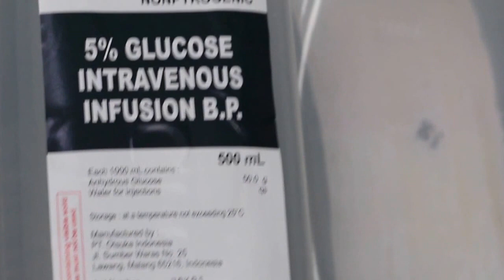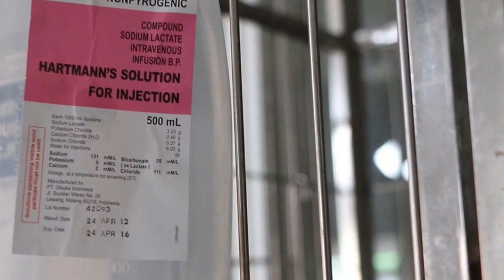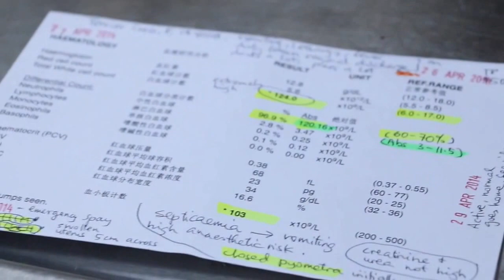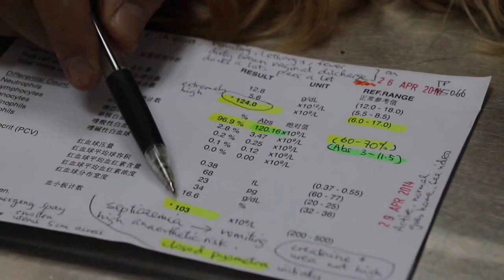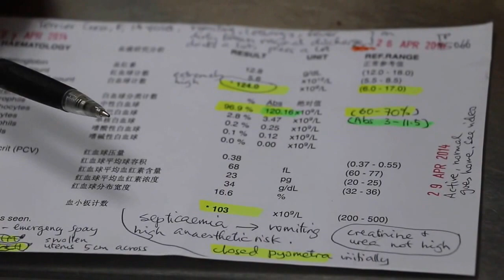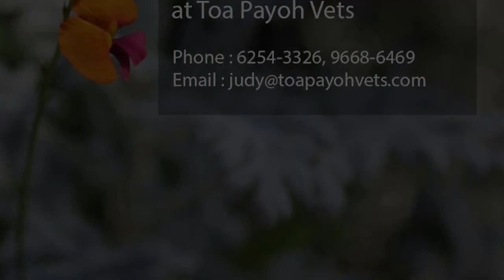Final Video: Time is running out - pyometra in an old female dog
When the vet (myself) said that the dog had a very low chance of survival on the operating table and the medical costs were high in this closed-open pyometra case, the owner probably felt that it would not be justified paying for such a high risk anaesthesia.  He decided to bring the dog home to die.

But I noticed that there was this 12-year-old boy who cried his heart out.

But this little boy loves this 14-year-old dog very much as tears streamed down his face when the father decided on no operation. He knew the outcome would be death from septicaemia (leucocytosis, neutrophilia, thromobocytopenia in the blood test).

I phoned the father (owner) the next morning. The dog was still passing bloody vaginal discharge and had become lethargic.

I reduced the surgical costs to give this high anaesthetic risky canine patient a chance to live.

Time was running out on her as she became sick again. Her serosanguinous vaginal discharge flowed out like a burst dam.

If she survived the operation, the little boy would get his companion back to health and that was what mattered to me in this case.

 "Don't wait till you have finished work this evening to bring the dog down," I advised the father. "Bring her down now while she still has a fighting chance to live. Time is running out."

Dr Daniel operated immediately in the afternoon. The dog was warded one night. The little boy was most happy to have his companion back home the next day with his mother. "Are you happy now?" I asked him as he carried his friend carefully into the car. "Yes," he beamed to me his best smile..

This is a case where a vet can make a difference if he makes time to follow up before time has run out for a little boy's best friend. Happiness in the boy's face when the dog went home the day after surgery would be hard to describe. "Are you happy now?" I asked him as he sat at the back of the car with this old dog. "Yes," he nodded vigorously while his mummy was most happy too..

Time was running out as the bacterial toxins would cause permanent kidney damage. The father's decision to operate  saved the dog's life. .

Now, as at Jun 25, 2014, around 2 months after spay, the 14-year-old dog is normal.

This case encourages the vet to care for the sick pyometra dog taken home by the owners who do not want spaying. I did this by following up with the owner the next day via telephone call. Reducing the medical costs would be needed in some cases where money was a concern. I reduced the medical costs by 50% so that the little boy's companion has a chance to survive and live to a ripe old age.